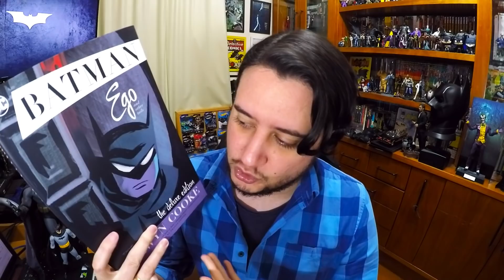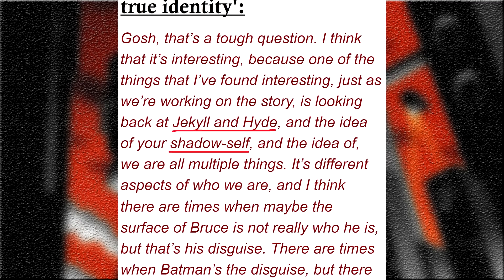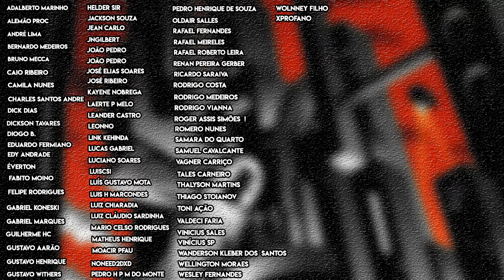A ENTIDADE DE EGO EM THE BATMAN!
E hora de passarmos mais um pouco pelo trailer do The Batman para falarmos sobre de quem é a voz que aparece no final.

Para isso precisarmos invocar o maior quadrinho do Batman que é Batman Ego (e não Batman Lego), para entender o que pode acontecer no filme e saber a origem da entidade que conversa com o Homem-Morcego.

Darwyn Cooke acabou criando a entidade dentro de Bruce Wayne, que acaba representando o ID, surgindo toda a discussão moral do Homem-Morcego dentro do ser, que pode guiar todo o filme.

Será que o diretor Matt Reeves trará finalmente aos filmes do Batman uma discussão mais séria envolvendo os motivos pelos quais o Batman não mata? As diferenças entre Justiça e Vingança?

Valeu!